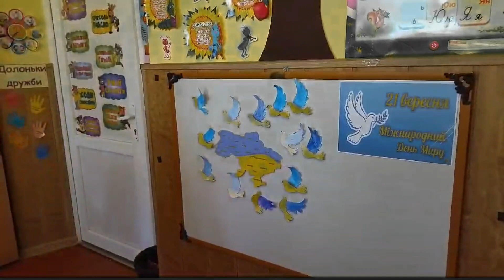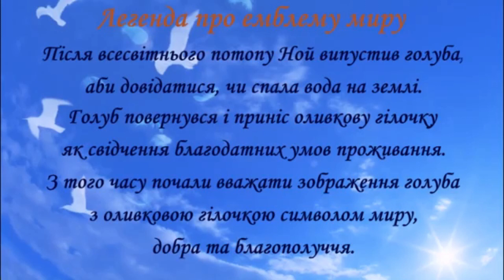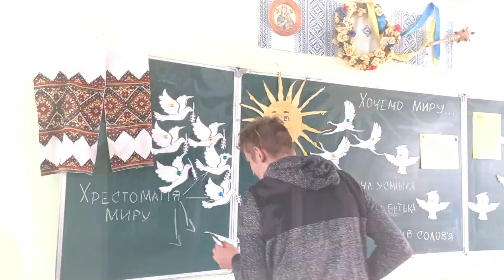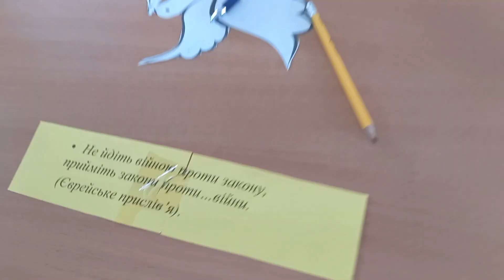День миру 2021//Веринський ЗЗСО